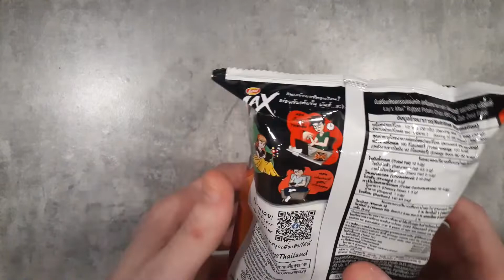Lay's Max BBQ Prik Zab Zeed from Thailand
Trying out the Prik Zab Zeed chips from Thailand.